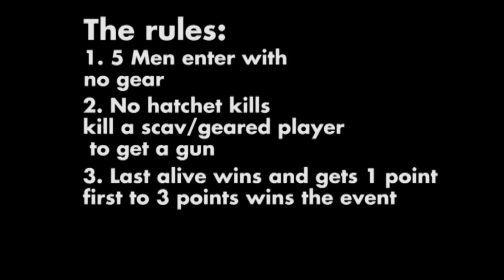Last Man Standing - Escape From Tarkov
Episode 1 of the unofficial Hatchling Olympics.

About 7 of us competing in Tarkovs most gruesome test of glory and cheekiness. Contestants will undergo many challenges to try to be crowned the Hatchling God, In this round contestants spawn in with no gear. They must kill a scav to get a weapon then survive by any means necessary. No melee kills aloud.